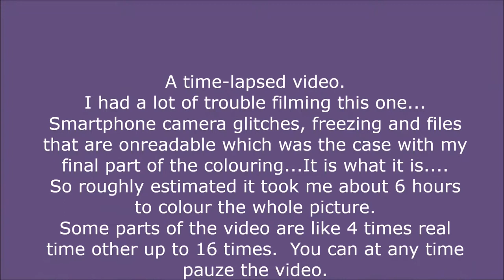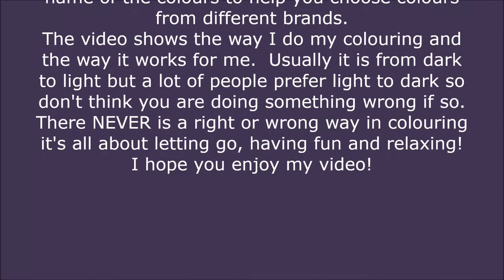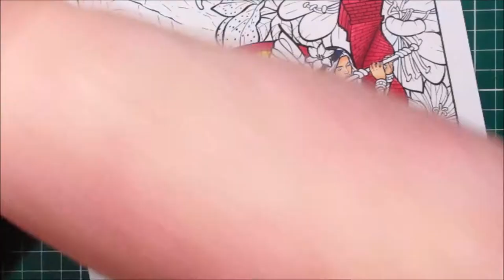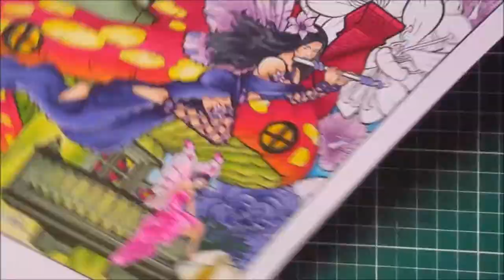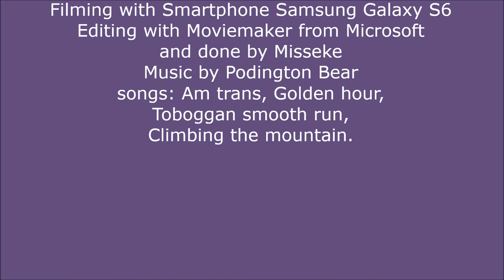Colouring with Alcohol Markers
Time-lapsed video
A picture from Jess Perna Adult Coloring book Variety Themes #2.
and Amazon webshops
Colouring, filming and editing by Misseke.